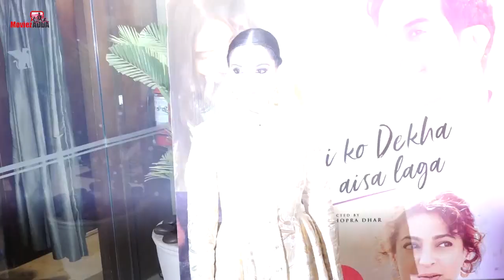Salman, Alia, Karan और अन्य लोगो ने क्यों नहीं किया Sushant के मूवी Dil Bechara को Promote ?